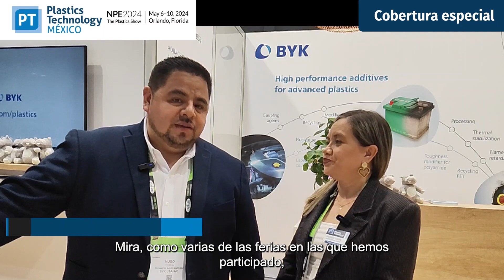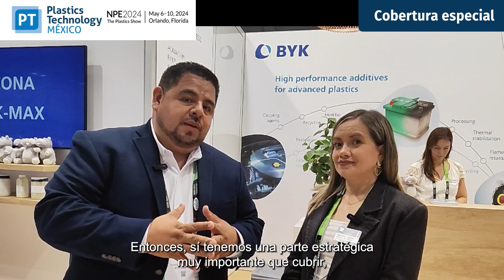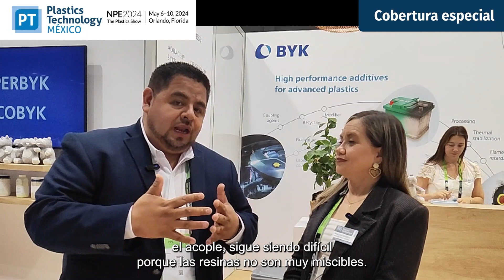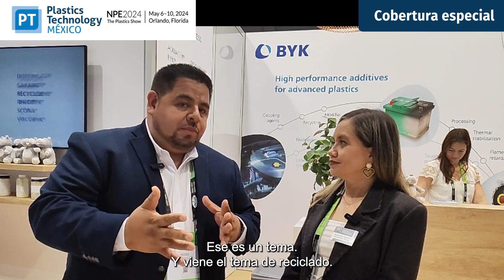Innovaciones en aditivos de BYK en la NPE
El mercado sigue buscando soluciones verdes, señala Hugo Cerón de Gerente de Ventas de BYK, durante la NPE2024 y en concordancia con las opciones en aditivos que ofrece la compañía para la IndustriaDelPlástico. "Hoy en día el gran reto es tener aditivos que acorten la vida útil de los polímeros para que se vuelvan reciclables". En esta entrevista, el ejecutivo nos cuenta más detalles de las camapañas y desarrollos que estan impulsando durante este encuentro en Orlando Florida.